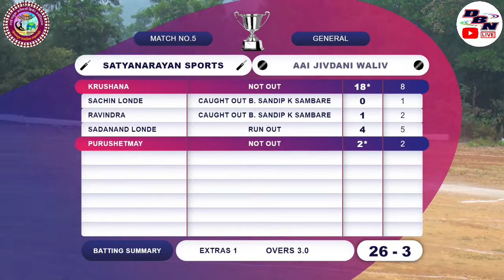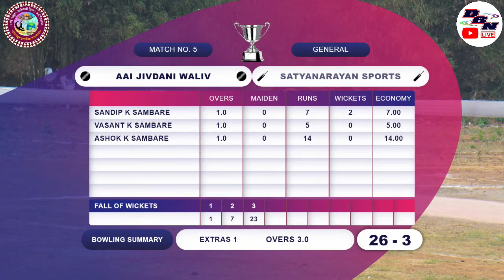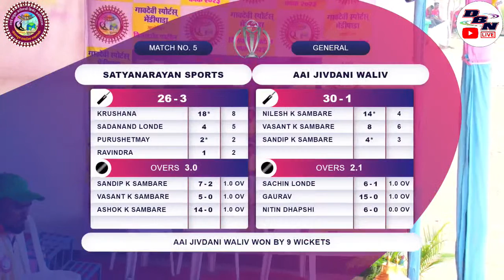DAY 4 || MATCH NO 5 || AAI JIVDANI WALIV VS SATYANARAYAN SPORTS GAVRAIPADA || VIJAY SHET PATIL CHASH